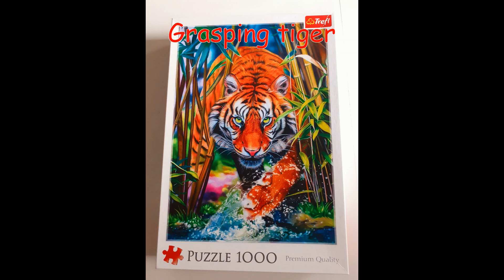Puzzle Grasping tiger, Trefl 1000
Puzzle Time Lapse
Grasping tiger
Trefl 1000